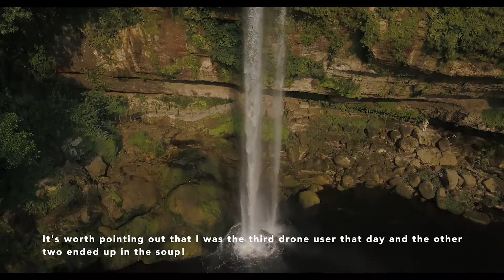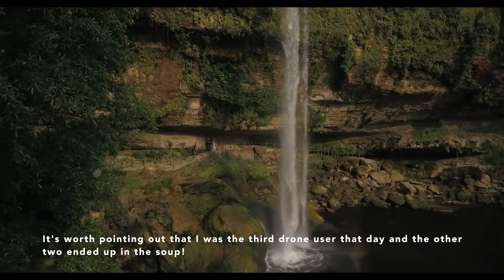Is MEXICO safe?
00:00 Introduction
01:25 Personal Safety
05:40 Flying a Drone and Filming Etiquette
14:15 Taxi scams at Cancun Airport

If you've arrived here looking for great shots from Mexico to Mexico?

Spanish not your first language?

Worried about your safety?

From how to deal with the Police, to flying a drone safely this video covers the 9 days I navigated from Mexico city, across Chiapas, Tabasco and the Yucatan peninsula.  I travelled with a small group and the trip is listed below.  My experience was of a stunning country, with amazing temples, amazing views and kind people.  This video gives an honest and factual first person account of life, travel, and how to deal with all kind of situations in this  stunning country!

IMPORTANT NOTE @ 3'00" At the time of making this video, we did not know about the tragic death of the two cyclists in Chiapas. After returning, I found out that the reason we were diverted off the usual route for one early morning road trip was down to the discovery of the bodies of Holger Hagenbusch of Germany and Krzysztof Chmielewski from Poland, the two cyclists who had ironically teamed up for safety but who were tragically robbed and murdered. At the time, we didn't realise what had happened, and It's possible our guide didn't know either as the road was closed with not much explanation given (neither were the authorities at the time exactly forthcoming with information). But the fact they were murdered in the relatively safe state of Chiapas, away from the drug hotspots was a worry. My advice then, as it is now, is travel in a group and stay in the group if you don't know the area.